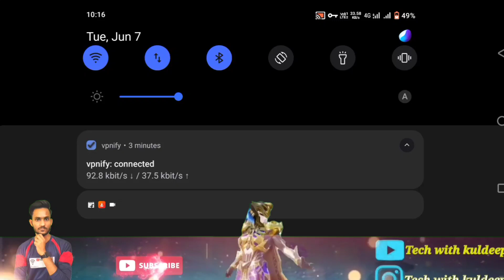0.23.0 PUBG LITE NEW UPDATE | PUBG MOBILE LITE NEW UPDATE |ALL Features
free uc App download link👏🔥🔥🔥

Tags 🎇🎉
pubg mobile lite new update kab aayega
pubg mobile lite new update gameplay
 pubg mobile lite new update today